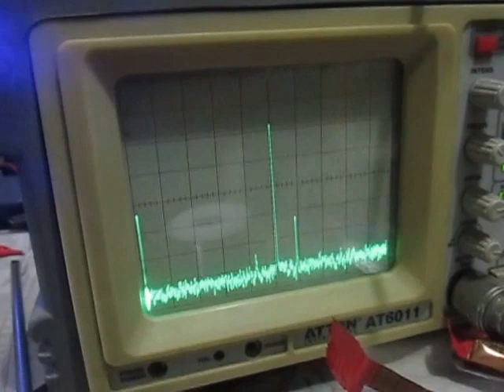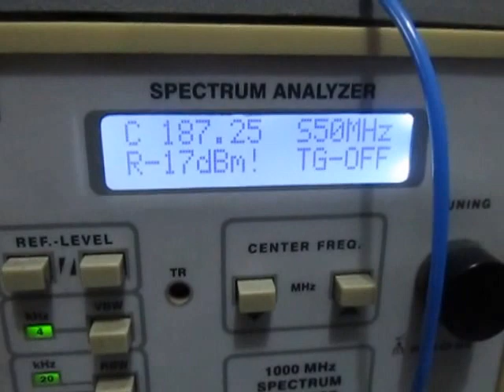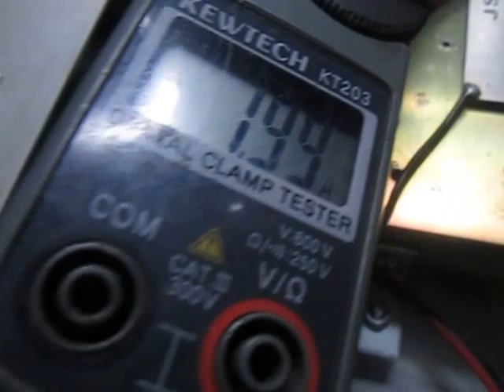REPARACION DE UN TXTV CH09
REPARACION DE UN TX DE TV CANAL 09 INCLUYE CAMBIO DE ETAPA DE POTENCIA DE 15-25W